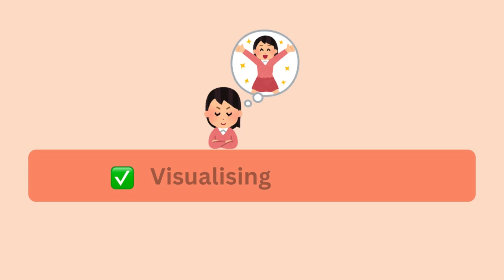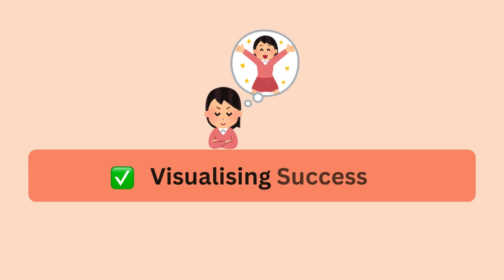5 ways storytelling Helps in coaching Clients Overcome Challenges and Achieve Goals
Timestamps :

00:30 - Introduction
01:35 - 1st Technique
02:27 - 2nd Technique
03:21 - 3rd Technique
06:08 - 4th Technique
07:07 - 5th Technique
07:21 - Conclusion